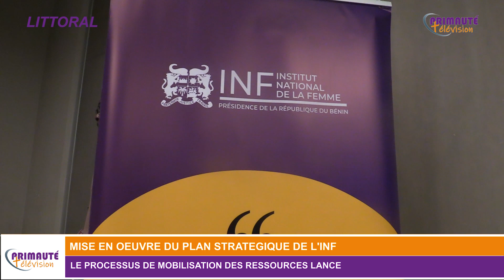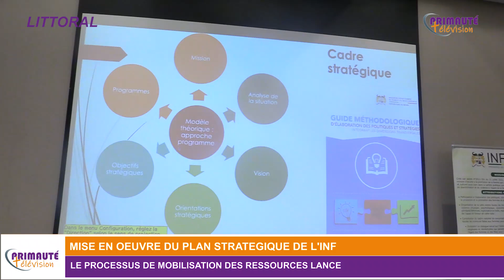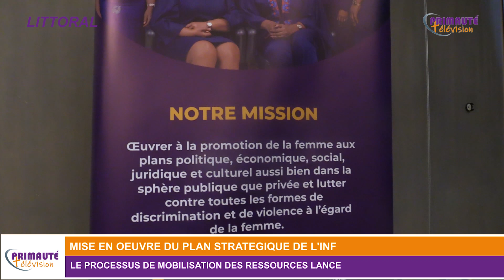MISE EN ŒUVRE DU PLAN STRATÉGIQUE DE L'INSTITUT NATIONAL DE LA FEMME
Le processus de mobilisation des ressources lancé.

Afin de renforcer la lutte contre les VBG et promouvoir la femme sur tous les plans, l'Institut National de la Femme a organisé dans la matinée de ce jeudi 6 Juin 2024 une table ronde aucours duquel le plan opérationnel 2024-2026 a été présenté aux partenaires. C'est Novotel de Cotonou qui a servit de cadre.